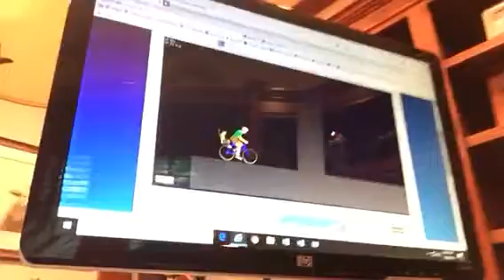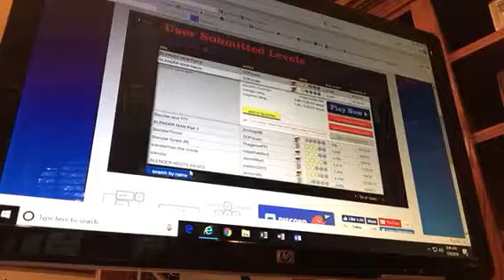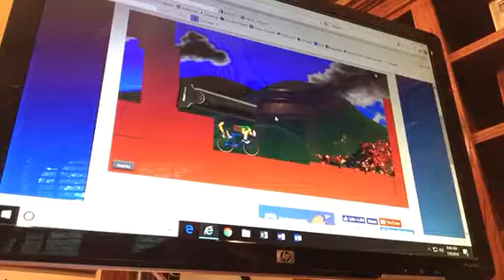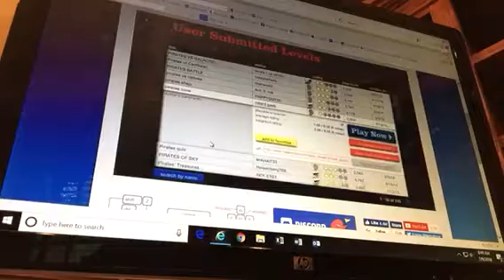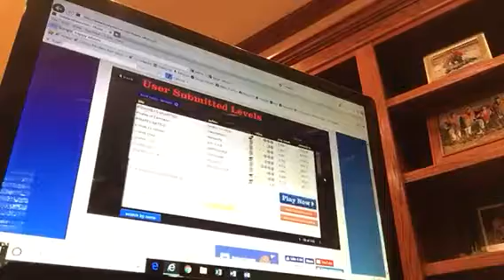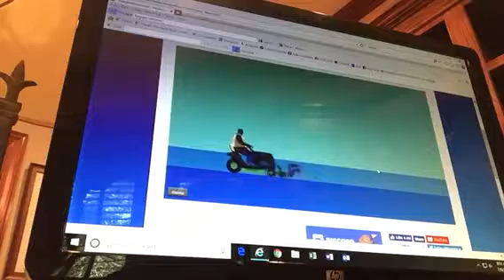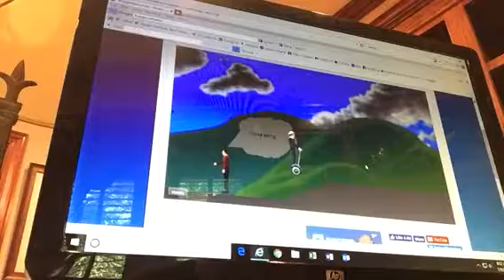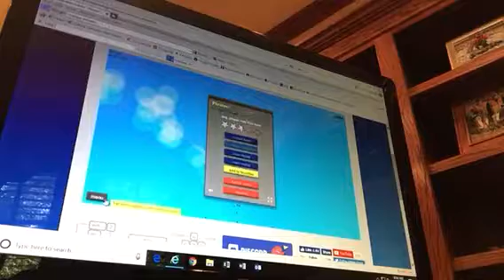Happy (Sour) Wheels challenge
I hope you all enjoyed the video have a great day and as always I will see you all in tomorrow’s video bye